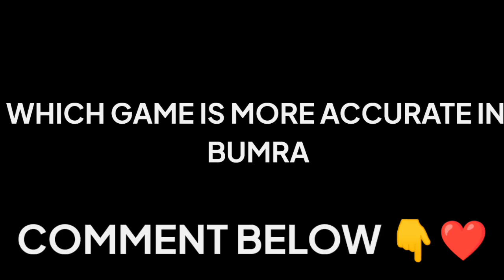Jasprit Bumrah Bowling Action In Cricket Games || Bumrah Action In 4 Cricket Games || Super Gamer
I'd :-- abhimudhol